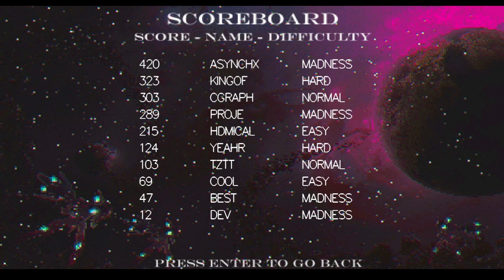First Person Shooter (FPS) Game from scratch using C++/OpenGL Legacy/FreeGlut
A simple FPS game made with OpenGL from scratch, entirely made with C++, done for an academical project. Strongly inspired by DOOM-like fps, this is my first ever custom 3D engine written in OpenGL (and more specifically using ONLY Legacy/FreeGlut), so i tried to mantain things as simple as possible. Kinda satisfied how it turned out in a month of researching/implementation!

The goal of this project was basically creating a virtual 3D environment for an academical project. This game presents some features:

1) Animations
2) Multitexturing
3) Object istantation (could render over 100+ object in the scene)
4) Raycasting and Picking
5) Collision Detecting
6) File reading
and more.

You can find out more on the structure of the project on my GitHub repo